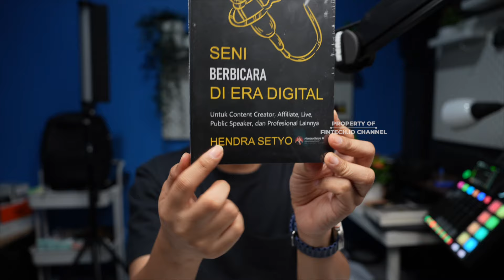TULIS NOMOR KANTOR PALSU, DC PINJOL TUNTUT SECARA HUKUM NASABAH GALBAY !